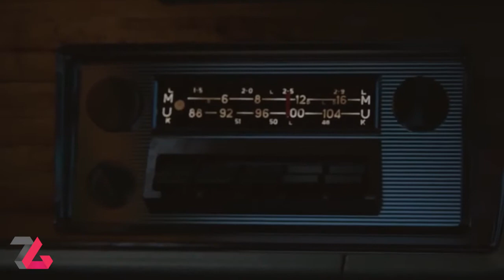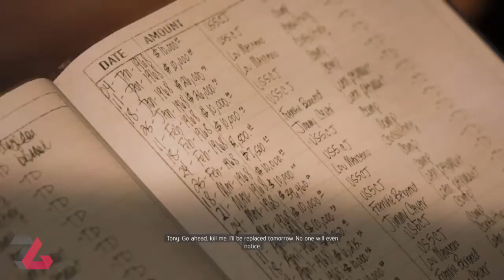بررسی بازی Mafia 3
در این ویدیو Mafia 3 را بررسی کرده و نقاط ضعف و قوت آن را خواهیم گفت.